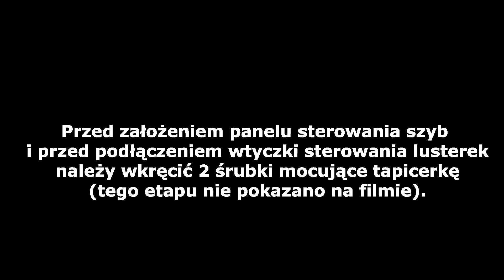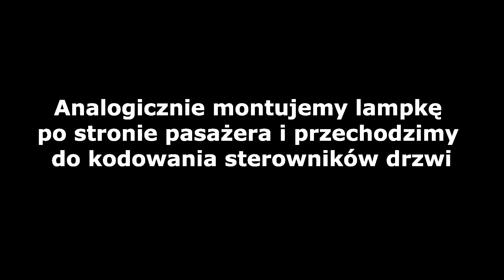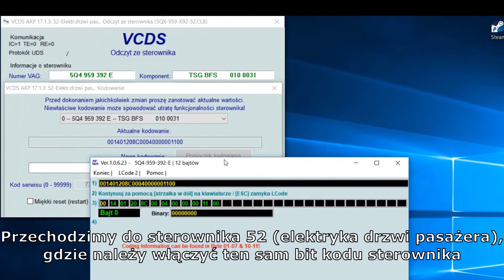Montaż lampek ostrzegawczych drzwi - na przykładzie Skody Octavii III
Zgodnie z życzeniem kilku osób - filmik prezentujący, jak zamieniliśmy odblaski w drzwiach kierowcy i pasażera na światełka ostrzegawcze włączające się po otwarciu drzwi.
Jak pokazano na filmie, wykorzystane zostały chińskie lampki nr 8KD 947 411. Były wyposażone w odbudowy, dzięki którym lepiej trzymały się w drzwiach. Oryginały od audi (8D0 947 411) kupione na aukcji niestety nie miały takich obudów i po zamontowaniu w drzwiach trzymały się zbyt słabo.
Na filmie pokazany demontaż tapicerki drzwi, sposób podłączenia do sterownika drzwi i kodowanie.
Do montażu potrzebne były wspomniane lampki, a ponadto konektorki (nr 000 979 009) do okucia kabli i podłączenia we wtyczce sterownika drzwi.
Do odkręcenia tapicerki potrzebny wkrętak Torx T30.
Przewodu lampki podłączyliśmy do pinu 16 ("+") i pinu 5 ("-") sterownika drzwi (zgodnie ze schematem serwisowym instalacji elektrycznej). Film pokazuje podłączenie do sterownika drzwi nr 5Q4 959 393 B.
Do połączenia kabelka lampki ("-") z kablem minusa sterownika może przydać się jeszcze lutownica (jeżeli kable będą lutowane).
UWAGA 1: Chociaż chińskie lampki mają często przewody "-" z oczkiem do przykręcenia śrubką do masy, to takie podłączenie generowało błędy sterownika. Dlatego przewody minusa również radzimy podłączyć do pinów nr 5 sterowników drzwi.
UWAGA 2: Na podobnej zasadzie można zamontować lampki ostrzegawcze w VW Golfie VII (zdaje się, że nawet nr bajtu i bitu do włączenia przy kodowaniu jest taki sam).